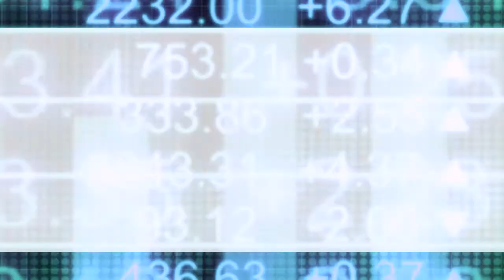Anthony Tennyson on Awakn's portfolio of revolutionary therapeutics and clinics to treat addiction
In this InvestorIntel interview with host Tracy Weslosky, Awakn Life Sciences Corp.’s (NEO: AWKN | OTCQB: AWKNF) Co-Founder & CEO Anthony Tennyson provides an update on the progress of Awakn’s ketamine-assisted therapy clinics and their portfolio of revolutionary therapeutics to treat addiction.

In the interview, which can also be viewed in full on the InvestorIntel YouTube channel (click here), Anthony Tennyson says that addiction is one of the biggest unmet medical needs of our times. With a near-term focus on alcohol use disorder which affects 400 million people globally, Anthony explains how Awakn’s therapeutics “are significantly more effective than anything that’s currently available in the marketplace.” As a revenue generating biotechnology company with three fully-operational clinics in the UK and Norway, Anthony provides an update on Awakn’s therapeutics commercialization activities in the U.S. which is expected to reach fruition by Q4 2022.

About Awakn Life Sciences Corp.

Awakn Life Sciences is a biotechnology company, researching, developing, and delivering revolutionary therapeutics to treat addiction. Awakn’s team consists of renowned research experts and world leading chemists, scientists, psychiatrists, and psychologists. Addiction is one of the biggest unmet medical needs of our time, affecting over 20% of the global population and is an industry valued at over $100bn per annum. Awakn is disrupting this underperforming industry by rapidly advancing the next generation of psychedelic drugs and therapies to be used in combination, through preclinical research and clinical stage trials.